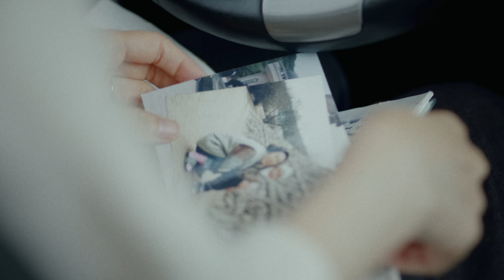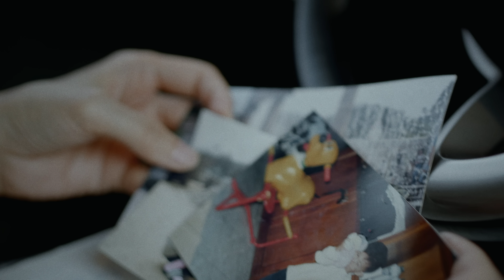[MV] 정새벽 (JeongSaebyeok) - Hey / Official Music Video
정새벽 (JeongSaebyeok) - Hey / Official Music Video